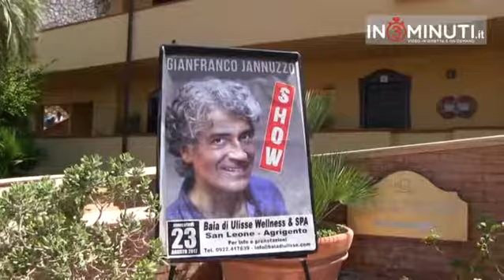Agrigento, questa sera spettacolo di Gianfranco Jannuzzo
L'attore agrigentino Gianfranco Jannuzzo questa sera si esibira' all'Hotel Baia di Ulisse. Lo show sara' incentrato sui pregi e difetti di Girgenti.